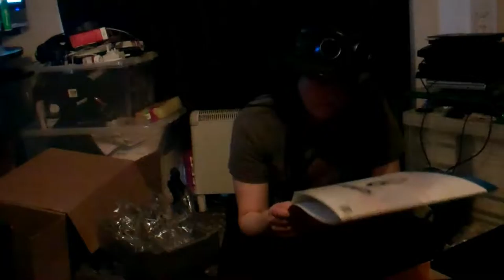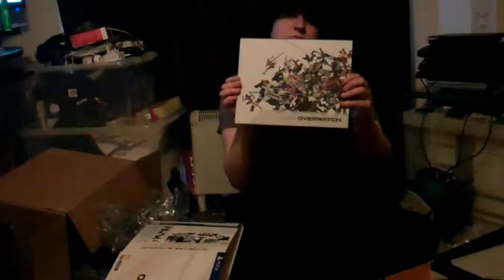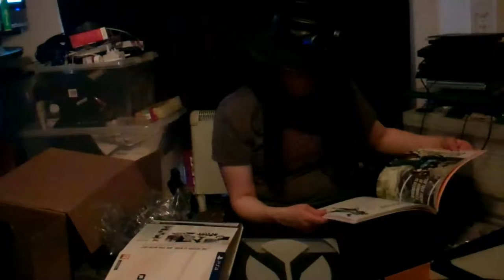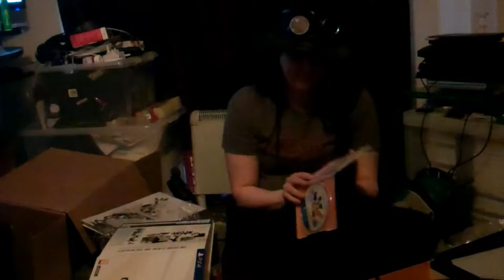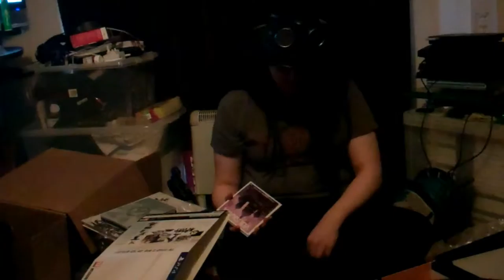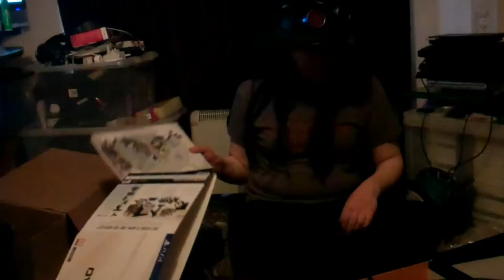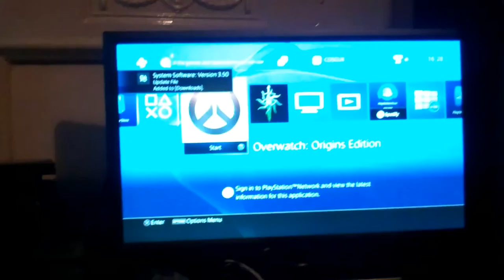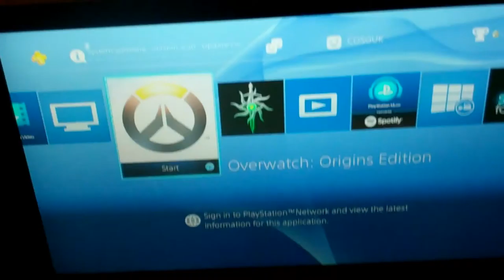TO PAINT OR NOT TO PAINT? : Overwatch Unboxing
Yeah, I've never had a model like this before. So answers please.